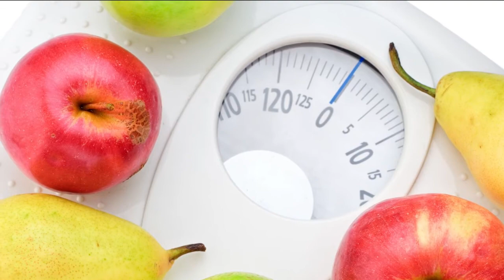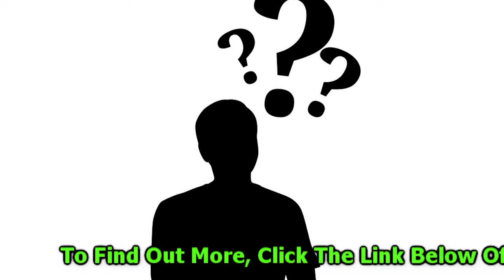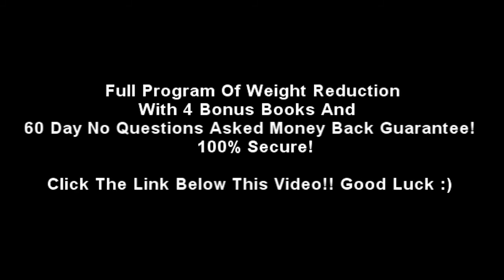5 Weight Loss Tips You Probably Never Thought Of Using